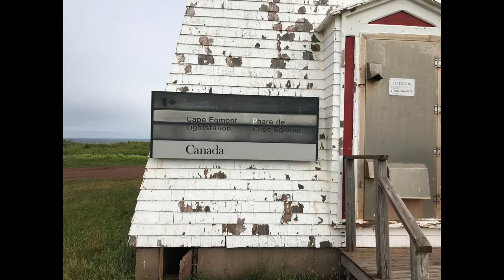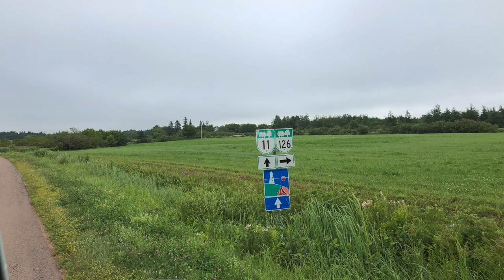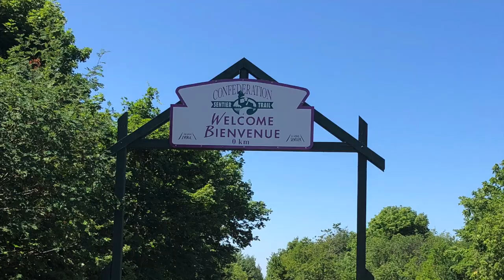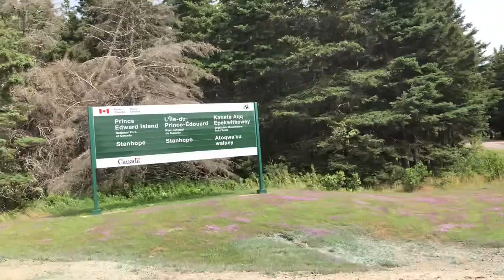Cross Canada Trip#3 Prince Edward Island